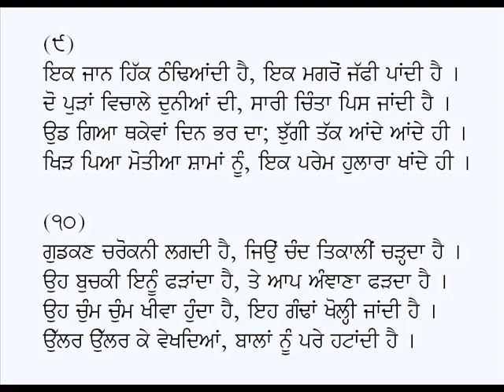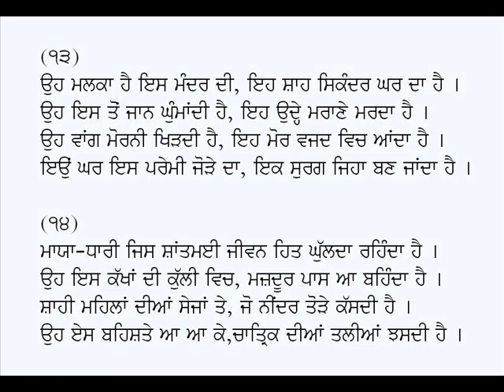Surgi Jiure Lala Dhani Ram Chatrik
Poem: Surgi Jiure
Poet: Lala Dhani Ram Chatrik
Voice: Karamjit Singh Gathwala